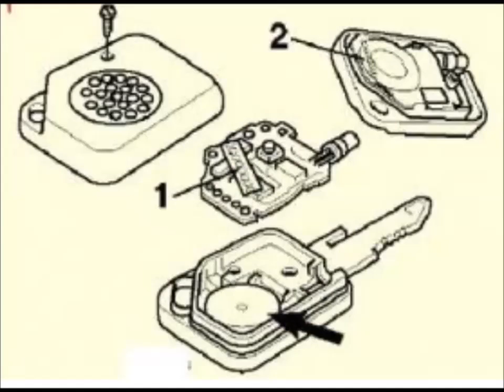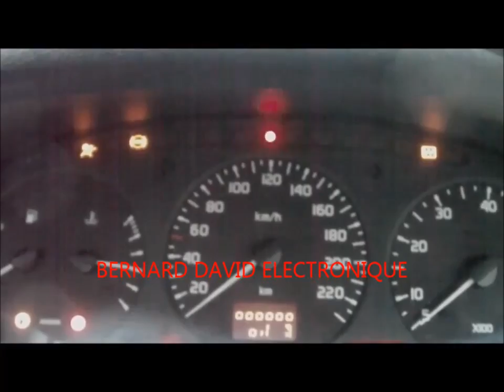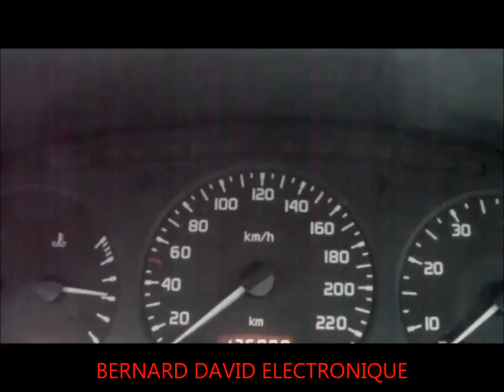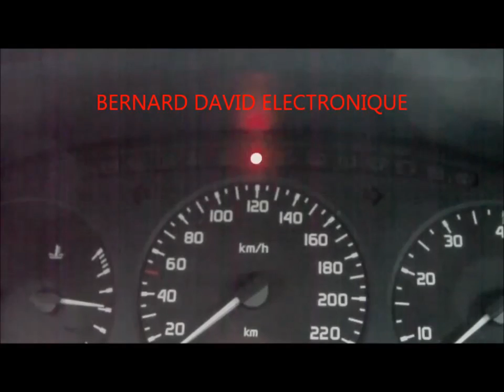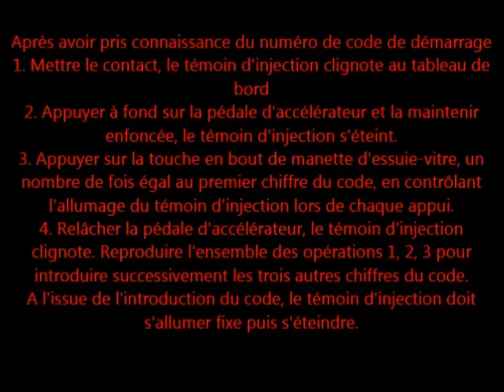Procédure de dépannage pour anti démarrage Renault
Comment introduire le code de dépannage dans véhicule Renault avec clés à télécommande Infra Rouge (I.R.)
Méthode à utiliser avec code PIN de démarrage, sinon chercher sur internet le petit programme RenaultImmoCode.
Convertir le code de sécurité de la clé en code PIN de démarrage à 4 chiffres.
Ensuite utiliser le bouton de fermeture centraliser, ou Commodo avec ou sans pédale d’accélérateur, comme indiqué dans la vidéo
Méthodes applicables sur Megane / Scenic, Clio et Twingo.